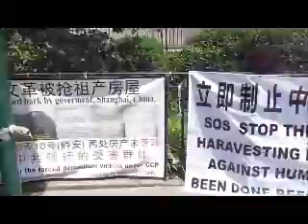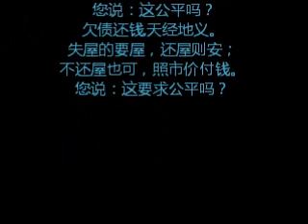韩正根本不把习总的话当回事！